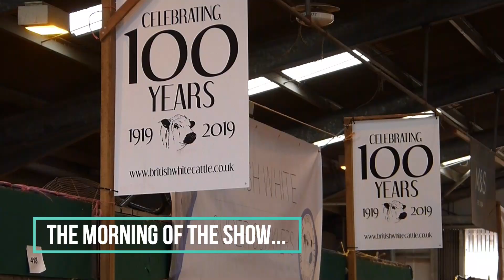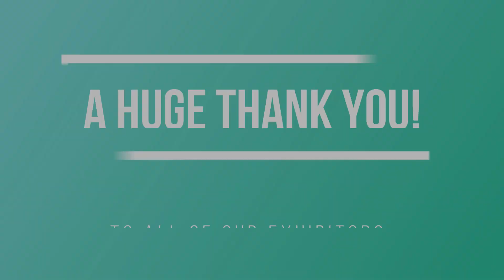BWCS CENTENARY CELEBRATIONS 2019 - ROYAL WELSH | COWSHEDTV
2019 is a very special year for the British White breed, marking 100 years of pedigree recording since the first Park Cattle Society Herd Book was published in 1919.

To celebrate the occasion, the Society held special Centenary Celebration events throughout the show season. Watch as we take you through the superb turnout of cattle (and breeders!) on display at the Royal Welsh Show!